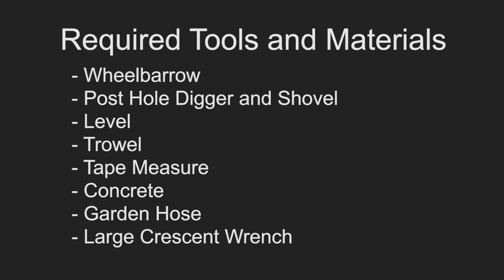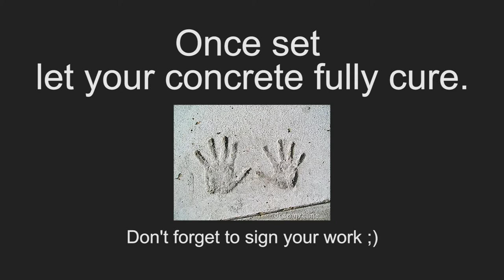Hercules Installation Part 1 of 2 - Concrete Anchor Installation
Watch as the concrete anchor for a Hercules basketball system is installed.  This uses the j-bolt design from Pro Dunk Hoops which allows the system to be fully leveled after installation to ensure a perfectly level basketball hoop without needing any expertise in basketball goal installation.